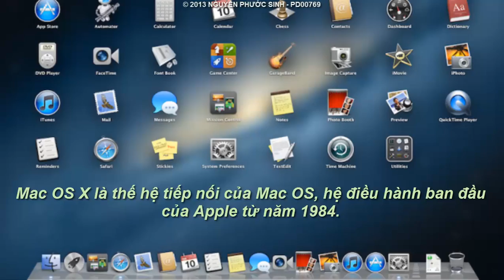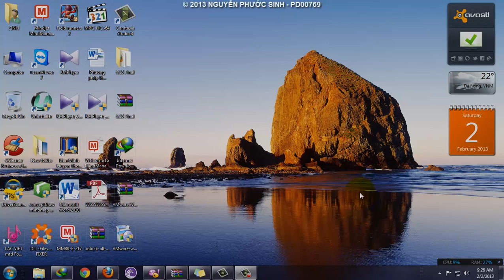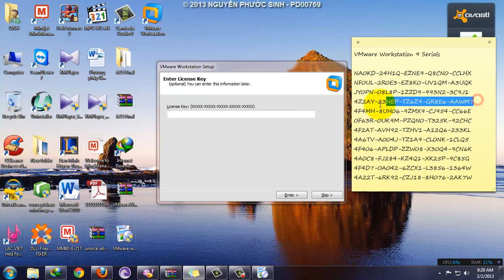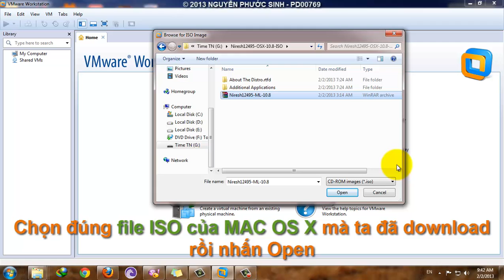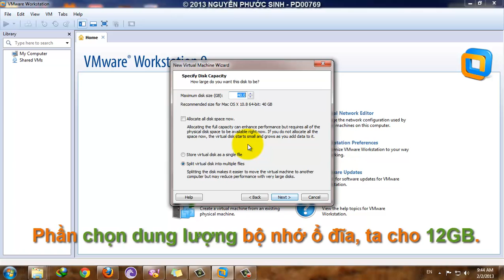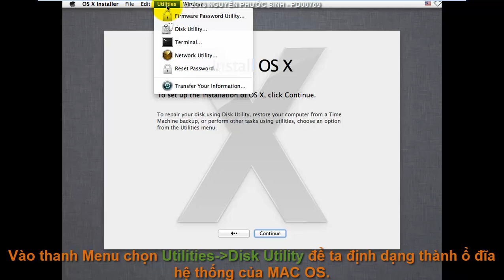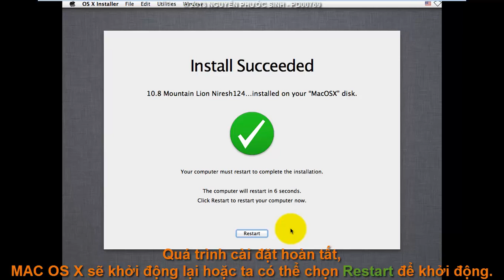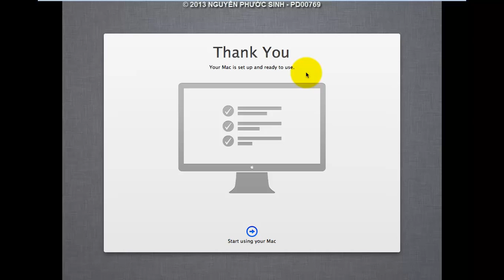CĐ thực hành FPT - SINHNPPD00769 - Hướng dẫn cài đặt MAC OS X 10.8 trên VMware 9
Xin lỗi vì sự thiếu sót này trong thời gian qua.